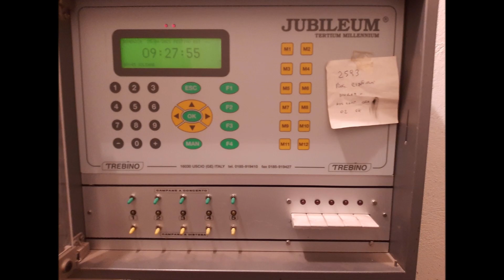Campane di Maccastorna (LO) Suonate varie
Maccastorna (LO)

Chiesa Parrocchiale di San Giorgio Martire

Diocesi di Lodi

Concerto di 5 campane in Si♭³
Giulio Cesare Bizzozero - Varese - 1893
Do⁴ - Re⁴ rip. Giacomo III Crespi - Crema - II dopoguerra
Si♭³ - Do⁴ - Re⁴ rif. Paolo Capanni - Castelnovo ne'Monti - 1963
Mi♭⁴ - Fa⁴ agg. Paolo Capanni - Castelnovo ne'Monti - 1963
Il programmatore è un Jubileum Tertium Millennium:

Suonate per la Santa Messa Pontificale nella Festa Patronale di San Giorgio, con la celebrazione delle Cresime, delle ore 10:00 nella IV Domenica di Pasqua, presiedute dal Vescovo di Lodi, mons. Maurizio Malvestiti, ore 9:30:
[01:08] Suonata a Festa "Festa 1";
[02:31] Suonata a Festa "Festa 2";
[03:53] Inno alla gioia;
[04:46] Allegrezza;
[05:50] Concerto solenne a 5 campane.
Suona il sottoscritto in Elettrico Manuale (le prime 2 allegrezze non sono state suonate da me ma le ho comunque avviate io).

Ringrazio il Parroco Don Gianluca Maisano e il sacrestano Michele per la grandissima disponibilità e la davvero grande accoglienza!

PROGRAMMAZIONE DELLE CAMPANE:

Feriali:
- 7:00 Ave Maria di Lourdes (2 volte)
- 12:00 distesa delle 2 campane maggiori (1 minuto)
- 19:00 andrò a vederla un dì (2 volte)

Prefestivi:
- 7:00 Ave Maria di Lourdes (2 volte)
- 12:00 Concerto Solenne a 4 campane (!?)
- 19:00 andrò a vederla un dì (2 volte)

Festivi (e solenni):
- 7:00 Ave Maria di Lourdes (2 volte)
- 12:00 concerto solenne a 5 campane
- 17:30 concerto solenne a 5 campane
- 17:45 concerto solenne a 5 campane
- 17:59 distesa della campana minore (1 minuto)
- 19:00 Ave Maria di Lourdes (2 volte)